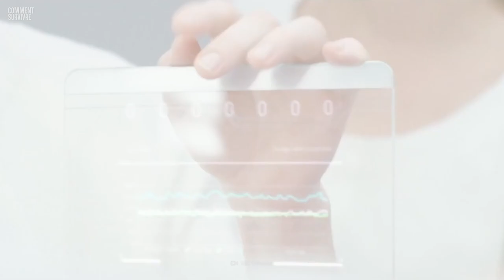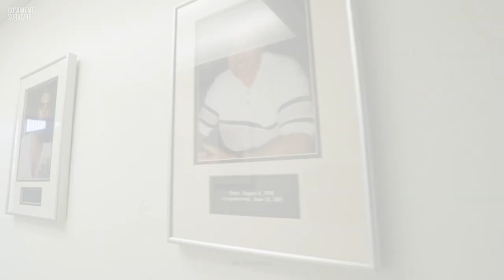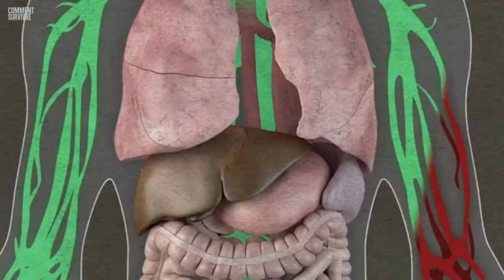Comment survivre à la cryogénisation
Rien ne garantit que la cryoconservation fonctionnera réellement. Les experts dans le domaine, avouent ouvertement que nous ne pouvons pas dégeler des humains et les ramener à la vie avec la technologie actuelle. Mais beaucoup estiment que, dans un avenir lointain, de telles technologies existeront. Comment fonctionne la cryogénisation ? Combien de temps votre corps pourrait-il tenir ? Y a-t-il un risque de déclin cérébral ?